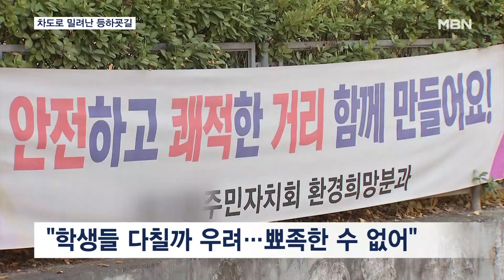"등하교 때 차도로 다녀요"…인도 점령한 시장 적치물 어쩌나 [MBN 뉴스센터]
【 앵커멘트 】
  서울의 한 시장에서 인도에 가득 쌓인 물건들 때문에 학생들이 차도로 등하교하는 상황이 벌어지고 있습니다.
  상인들은 수십 년 동안 계속된 방식이라고 말하고 있는데, 문제를 풀 수 있는 방법은 없는 걸까요?
  심동욱 기자가 현장에 다녀왔습니다.

【 기자 】
  서울의 한 전통시장입니다.

  상품들이 인도 곳곳에 가득 쌓여 있고, 가게의 천막들도 인도를 완전히 덮어버렸습니다.

  도로까지도 상자가 널려 있는가 하면 화물차들도 길가에 빼곡하게 줄지어 주차돼 있습니다.

 시민들은 차도 한가운데로 밀려나 걸어다닐 수밖에 없는데, 인근에는 초등학교를 포함해 학교가 세 곳이나 있어 학생들의 등하굣길이 위협받고 있습니다.

▶ 인터뷰(☎) : A학교 학부모
- "아이들이 걸어다닐 수 있는 인도가 없어요. (자녀가) 중학생임에도 불구하고 같이 걷는 분들도 많으세요."

▶ 스탠딩 : 심동욱 / 기자
- "시장 주변 인도에는 이렇게 성인 남성의 키만 한 적치물들이 가득 쌓여 있어 도저히 지나갈 수 없는 상황입니다."

  학교 측은 행여나 학생들이 다칠까 항상 노심초사하고 있지만 뾰족한 수가 없다며 답답함을 토로합니다.

▶ 인터뷰 : Ａ학교 교장
- "학부모님들이 저희 학교를 기피하는 부분이기도 하죠. 많은 관계기관에 (개선) 요청을 드렸고…."

  지자체가 현장 단속에 나서고 있지만, 상인들은 몇십 년 동안 이어진 방식이라며 생계를 유지하려면 어쩔 수 없다고 맞서고 있습니다.

▶ 인터뷰(☎) : 구청 관계자
- "구청에 관계 TF가 구성된 상태고요. 과태료를 부과하고 있고. (상인들의) 반발이 엄청납니다."

▶ 인터뷰 : 시장 상인
- "눈에 안 보이면 물건이 안 나가죠. 눈에 보여야 사가죠."

  시민의 안전과 상인들의 생계가 공생할 수 있도록 지자체 측의 보다 세심한 고민이 필요해 보입니다.

  MBN뉴스 심동욱입니다.

  영상취재 : 김태형 기자
  영상편집 : 김미현
  그 래 픽 : 김규민